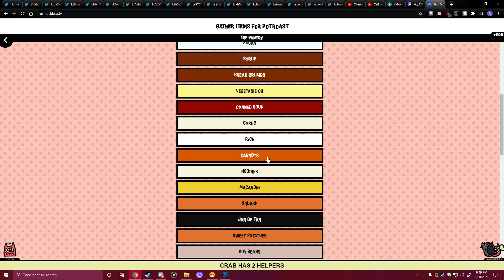Jack Box Party Pack | Discord | Pantry | Crack under pressure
Desktop 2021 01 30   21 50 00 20 DVR